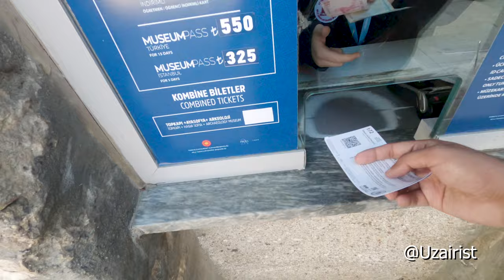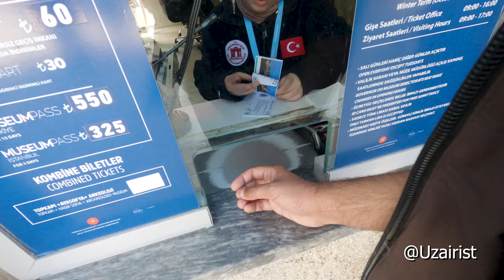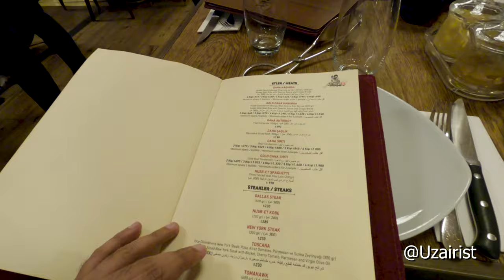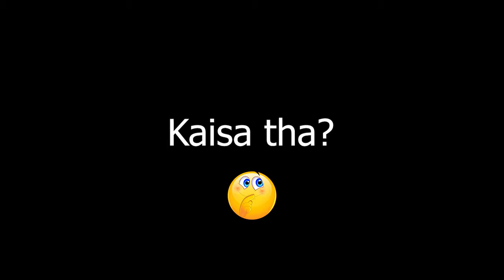Sultan Suleiman ka palace mil geya! ( sultan suleiman castle) Topkapi Palace Museum Istanbul, Turkey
Join me in this exciting vlog as we explore the breathtaking Topkapi Palace Museum in Istanbul, Turkey. This stunning palace has a rich history and is famously known as the shooting location for the popular Turkish drama "Mera Sultan". I will take you on a virtual tour of the palace, showcasing its beautiful architecture, intricate designs, and stunning views. Through my exploration of Topkapi Palace Museum, we'll travel through time, delving into the palace's past and learning about its significance. Whether you're a history buff or just looking for an exciting adventure, come along with me on this journey through Sultan Suleiman's castle!